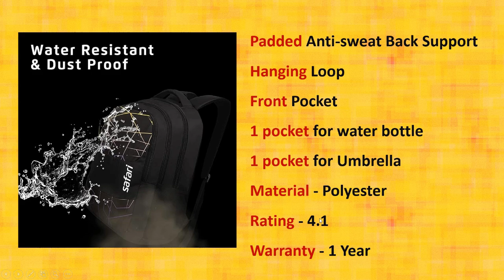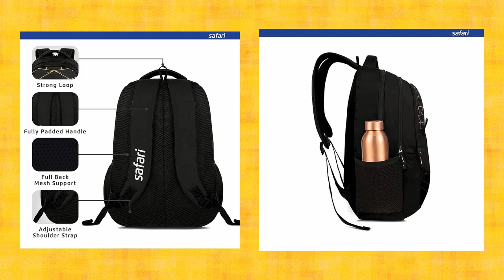Safari Hitech 35 Ltrs Water Resistant Backpack | Best Backpack Under 1000 | Best Backpack In India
Safari Hitech 35 Ltrs Water Resistant Backpack | Best Backpack Under 1000 | Best Backpack In India 2024

Welcome to our Ultimate Waterproof Safari Backpack Review for 2024! In this video, we take an in-depth look at the Safari Hitech 35 Ltrs Water Resistant Backpack, designed specifically for adventurers and outdoor enthusiasts.

Join us as we explore its innovative features that make it the perfect companion for your safari trips, hiking excursions, or everyday use. We’ll cover its impressive waterproof capabilities, spacious compartments, ergonomic design, and durability, ensuring you know exactly what to expect when you invest in this backpack.

Whether you're a seasoned traveler or planning your first outdoor adventure, this review will provide valuable insights into the backpack’s performance in various environments. Don't miss our hands-on tests that showcase its water resistance in action, as well as tips on how to maximize your experience with this essential gear.

Watch till the end for our final thoughts and see if the Safari Hitech 35L Backpack is the right fit for you.